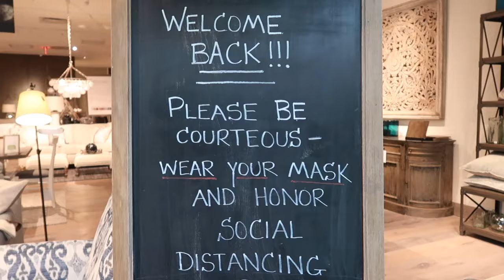WE BOUGHT A COUCH | Furniture shopping during quarantine...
As stores are opening up, we can finally shop for the house!! First thing on the list is a couch. Who knew furniture shopping would be so fun?! 😍